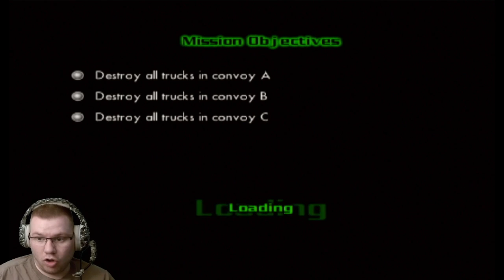The Incredible Hulk: Ultimate Destruction Episode 6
This convoy is so annoying.